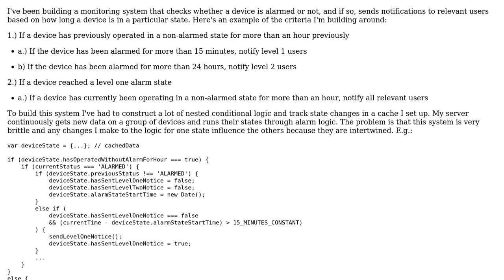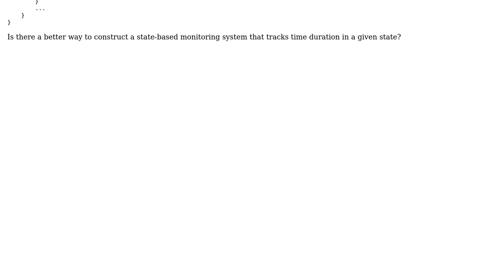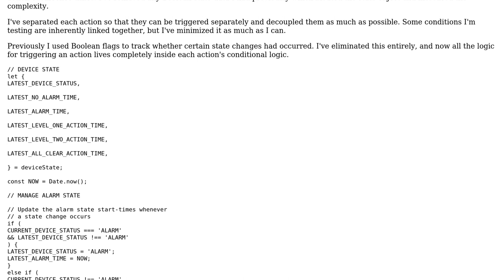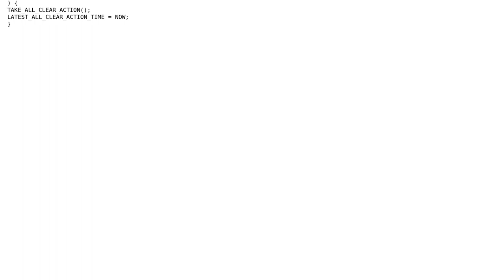Software Engineering: Tracking state changes based on duration of time in state (2 Solutions!!)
Software Engineering: Tracking state changes based on duration of time in state

With thanks & praise to God, and with thanks to the many people who have made this project possible! You are responsible for your own actions.